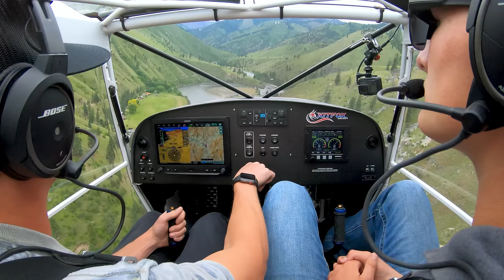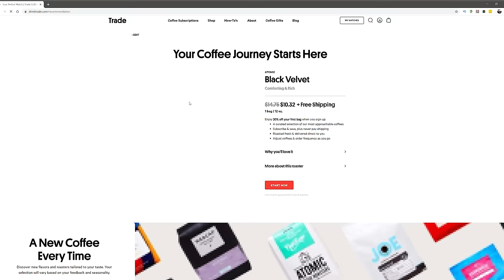Idaho Backcountry Shenanigans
The Gear I used for this video:
My New Favorite Camera - the Fuji X-T4
Old Favorite - Fuji X-T3
Aputure LED Light Panel
The Gimbal/Stabilizer I use
My Compact Motorized Slider